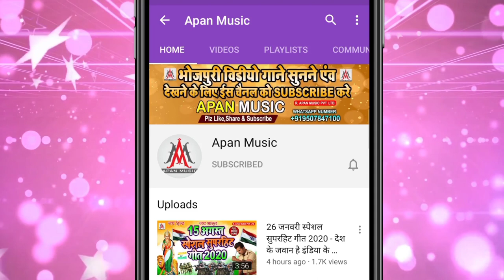धान कटनी स्पेशल सुपरहिट सॉन्ग || धान ना काटब निहुर निहुर के || Dev Sunil ||Dhan Na Katab Nihur Nihur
►Song : Dhan Na Katab Nihur Nihur Ke
►Singer : Dev Sunil
►Lyrics : Sonu Bedardi